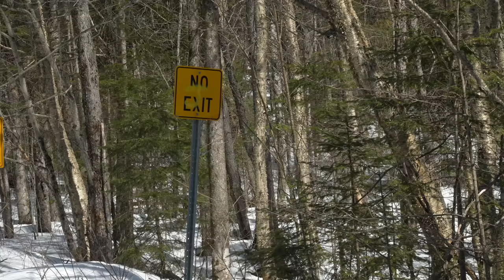Last Ride 2021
getting out for my first and last ride at home last week. wasn't much of a ride but had to get out! riding my 2021 Ski-Doo Freerider 154

Freeride, Backcountry, Polaris, Turbo, Sled Vlog, Freerider Filmz, Muskoka Freerider, Send it, Explore, BC, Ontario, Canada,